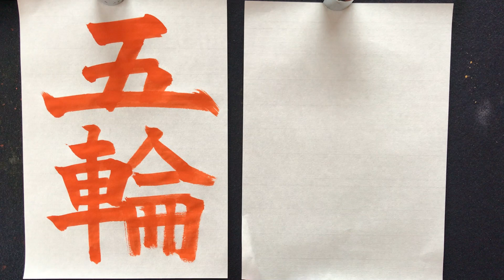【習字】お手本より上手に書く書道部員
【習字】お手本より上手に書く書道部員　習字